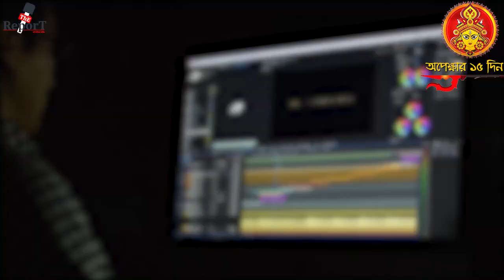Municipality Scam : পৌরসভা নিয়োগ দুর্নীতি মামলায় জেলা জুড়ে অভিযান ইডির, হানা মন্ত্রীর বাড়িতেও